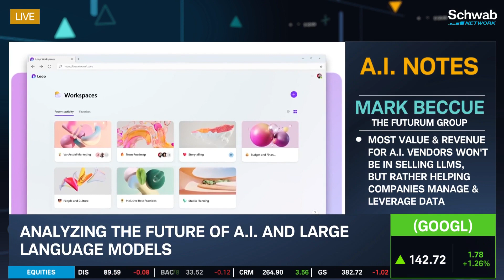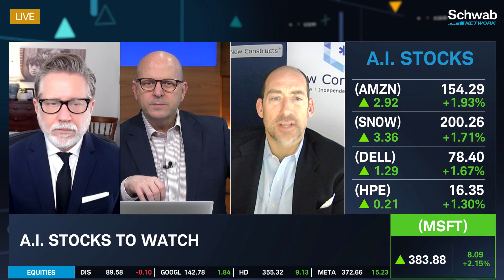A.I. Development Is Difficult: What Investors Need To Know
Many investors think A.I. is new but it’s been around for decades, notes David Trainer. He and Mark Beccue discuss what investors need to know about A.I. They analyze A.I. regulatory issues. Trainer mentions that it will take time for regulators to become comfortable with the technology, and A.I. tech development is much more difficult than many investors realize. They then look at the future of A.I. and large language models. Beccue highlights that most value and revenue for A.I. vendors won’t be in selling LLMs, but rather helping companies manage and leverage data. He also outlines how Microsoft (MSFT) has been an A.I. leader before OpenAI and they’re expanding their value without OpenAI. Tune in to find out more about the stock market today.